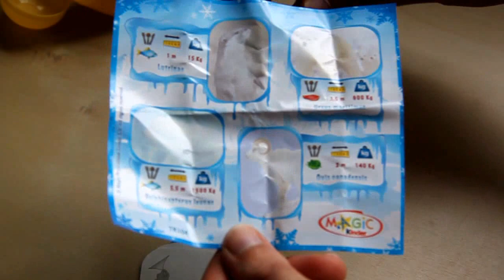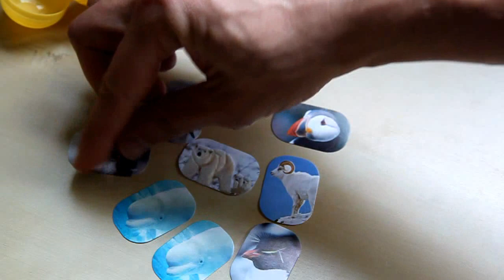Magic Kinder Überraschung Ei Einpackungsfehler - Natoons Unboxing - Sticker zuviel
Ein ganz besonders unboxing Video von einem Kinder Überraschungsei!! Diesmal hat sich ein Fehler ein der Herstellung eingeschlichen. Der Delphinapterus leucas war zweimal drinnen. Also meldet euch bei mir, wenn euch einer abgeht :)

Es sollten eigentlich 8 Sticker von Natoons drin sein:
Lutrinae, Urus maxitimus, Delphinapterus leucas, Ovis canadensis, Canis, Phocidae, Fratercula arctica und  Eudyptes schlegeli